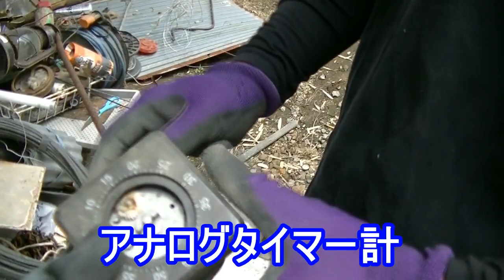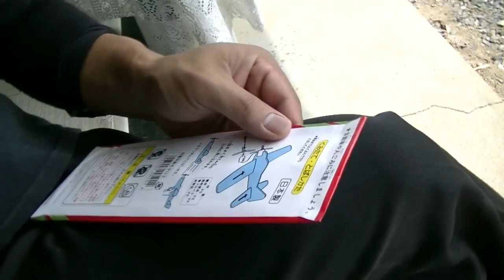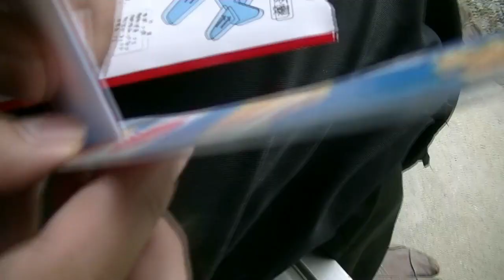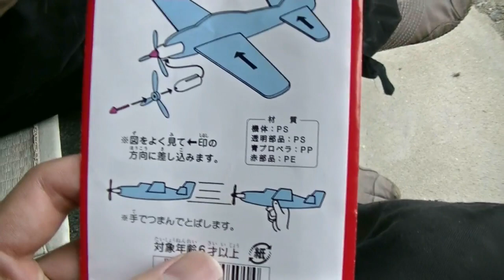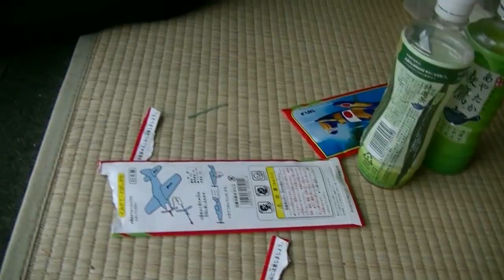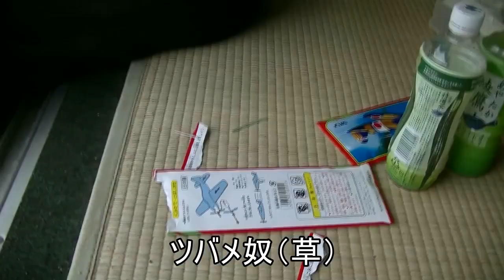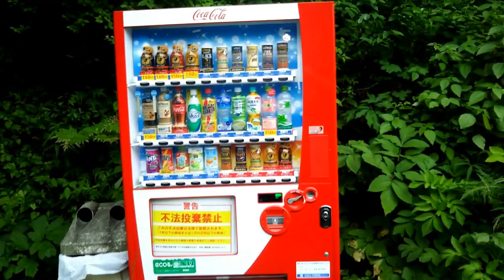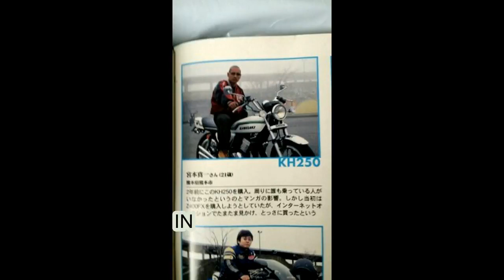30代の紙飛行機遊び【懐かしの駄菓子屋おもちゃソフトグライダー】Paper airplane from 30s [soft glider]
【あらすじ】
解体することが決まった納屋にある物の仕分けと宝探しにとりかかったSHINとCLOUD。昼食の買い出しに行った先で懐かしのおもちゃ【ソフトグライダー】を見つけたのであった。
[Synopsis]SHIN and CLOUD set out to sort and find things in the barn that was decided to be dismantled. I went out for lunch and found a nostalgic toy [soft glider].